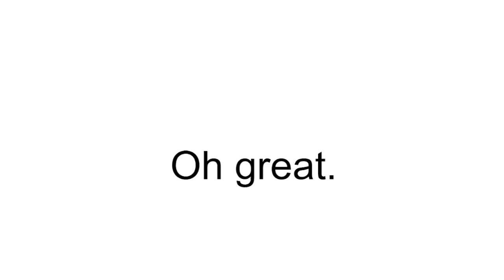Tae'shaun and Princess Duchess fight in the hallway/Grounded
not good, cuh.